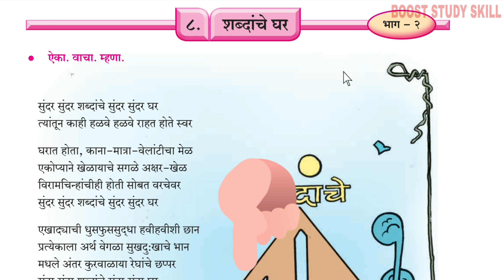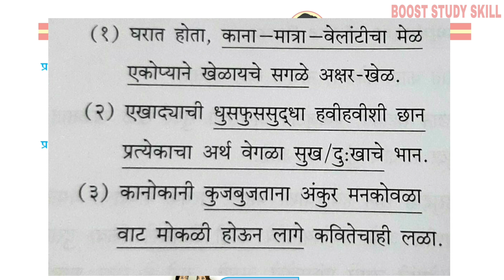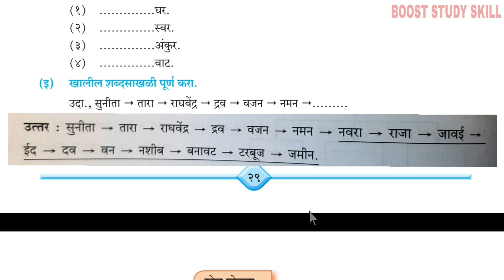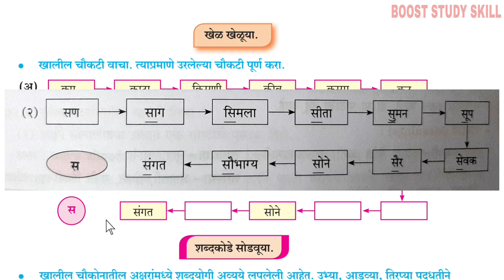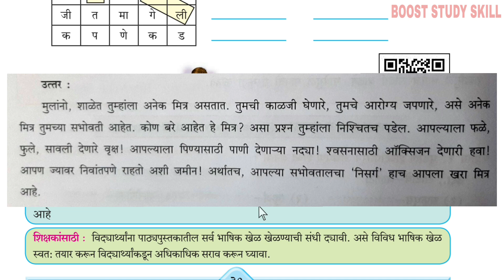7th Std - Marathi - Chapter 8 शब्दांचे घर स्वाध्याय/shabdanche ghar swadhyay answers exercise - ssc